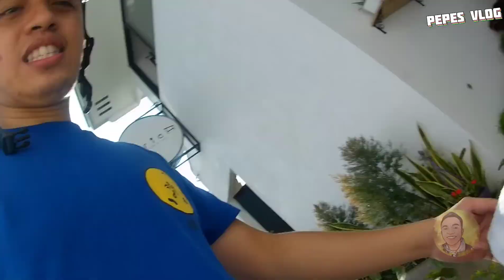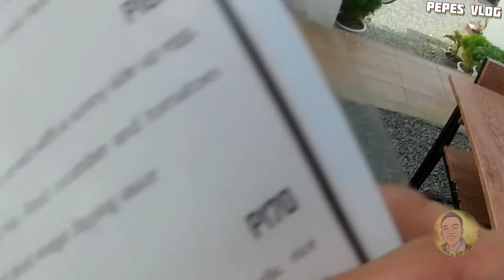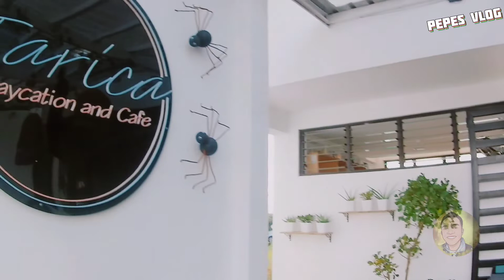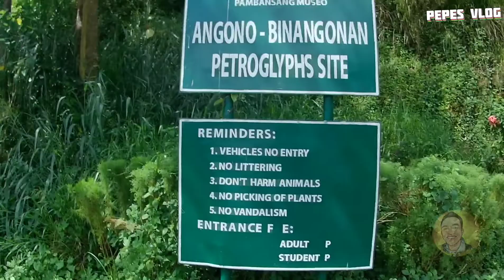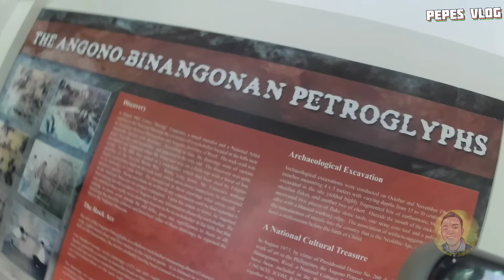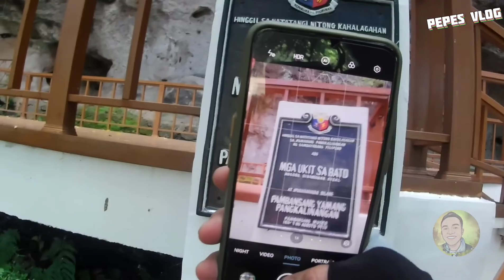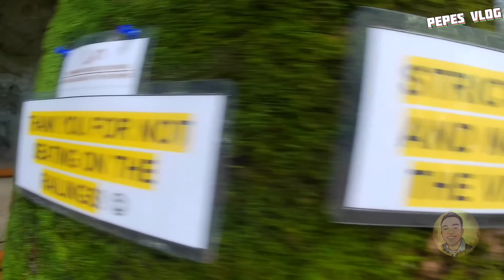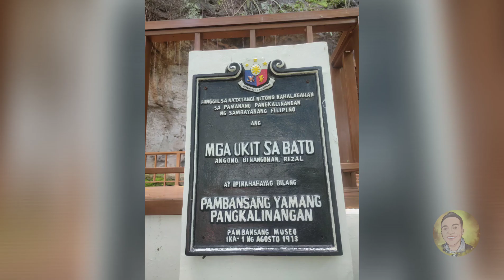Tarica Caffee x Angono Petrogyphs | Re-opening